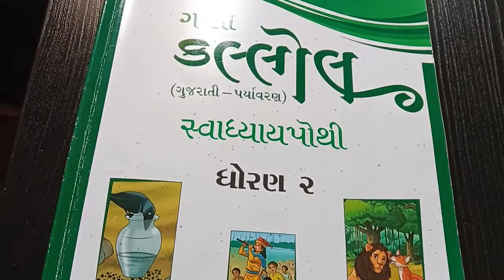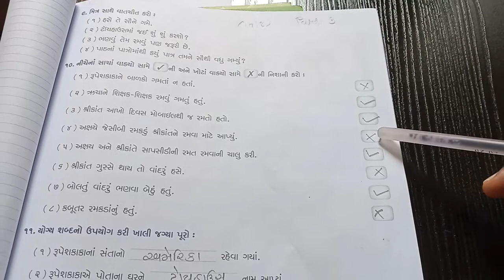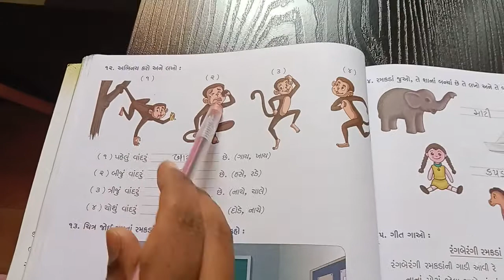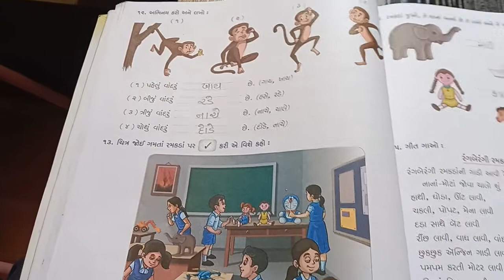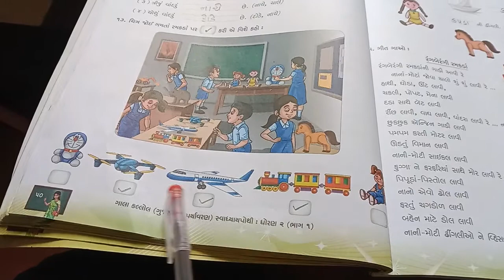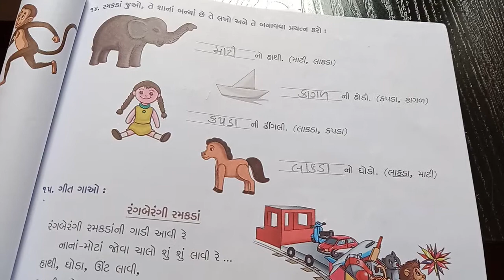std 2 kalol swa ch 3 part 3 10 8